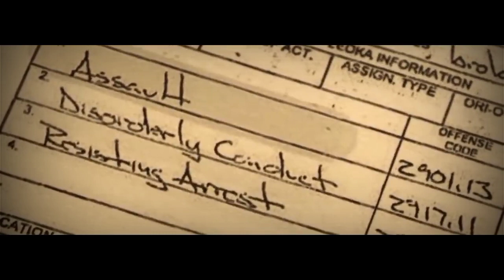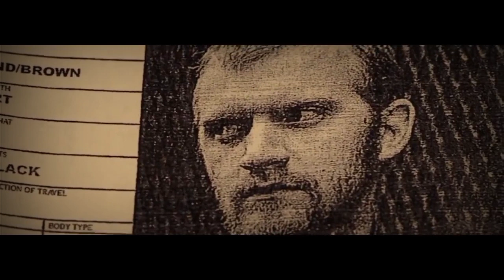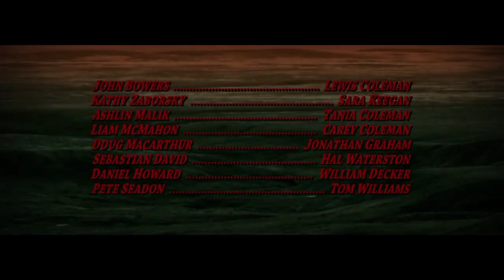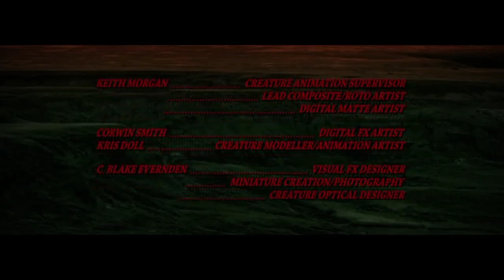FANG TAGALIZED MOVIE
CROC
BEST MOVIE

COMMENTS
BE UPDATED ONCE NEW VIDEOS ARE UPLOADED